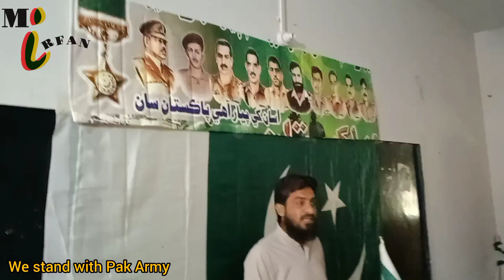We support our Pak army | pride of our Nation | Pakistan zindabad Pak fooj ko slam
We support our Pak army|pride of our Nation|Pakistan zindabad
Dadu (District report). A lecture program was organized today at Ustad Bukhari Government Degree College Dadu on the topic of role of students in the stability and integrity of Pakistan.  professor irfan kalhoro principal Dadu college tha the role of students is also considered as an important factor in the survival and development of the country. , he said to students that either become a businessman or docter or engineer or be a soldier you have to run the country and serve the nation  we are proud of our forces and specially General Qamar Javed Bajwa who always played his key role in defending Pakistan and  Prof. Hub Ali Shah said that whenever students use social networks, they should openly support their forces and appreciate their work. On this occasion, Prof. Ali Nawaz panhwar said that General Qamar is credited with equipping the Pakistan Army with modern weapons.   Bajwa and Pakistan Army has an important role in the development and prosperity of Pakistan,
The students raised slogans of Pakistan Army Zindabad
دادو (ڈسٹرکٹ رپورٹ) پاکستان کے استحکام اور سالمیت میں طلباء کا کردار کے موضوع پے آج استاد بخاری گورنمنٹ ڈگری کالج دادو میں لیکچر پروگرام کا اہتمام کیا گیا جس میں پروفیسر عرفان کلھوڑو پرنسپل دادو کالج نے بتایا کہ طلباء کا کردار نہ صرف تعلیمی اداروں میں اہميت کا حامل ہے پر وطن کے بقا اور ترقی میں بھی طلباء کا کردار ایک ضروری امر سمجھا جاتا ہے آنے والے کل میں طلباء ہی کو ملک کی باگ دوڑ سنبھالنے کا اہم کام سر انجام دینا ہے، آپ طلباء میں سے کسی نے ڈاکٹر بن کہ کسی نہ انجینئر بن کے کسی نے تاجر بن کہ کسی نہ فوجی بن کہ ملک کو چلانا ہے اور خدمت کرنی ہے پاکستان کے ہونے سے ہی ہمارا اور آپ کا وجود ہے اور ہمیں اپنی افواج پے جنرل قمر جاوید باجوہ پے فخر ہے جنہوں ہمیشہ پاکستان کی دفاع میں اپنا کلیدی اور مثبت کردار ادا کیا ہے، پروفیسر حب علی شاہ نہ کہا طلبا جب بھی سوشل نیٹ ورک کو استعمال کریں تو اپنی افواج کی کھلی حمایت کریں اور ان کے کاموں کو سراہیں، اس موقعے پہ پروفیسر علی نواز پنھور نہ بتایا کہ جنرل جاوید قمر باجوہ کی پاکستان کے لیئے خدمات کو پوری دنیا میں سراہا جاتا ہے پاک فوج کو جدید اسلحوں سے لیس کرنے کا کریڈٹ بھی جنرل قمر جاوید باجوہ کو جاتا ہے پاکستان کی ترقی اور خوشحالی میں پاک فوج کا اہم کردار ہے، طلبا نے پاک افواج زندہ باد کے نعرے بھی لگائے۔